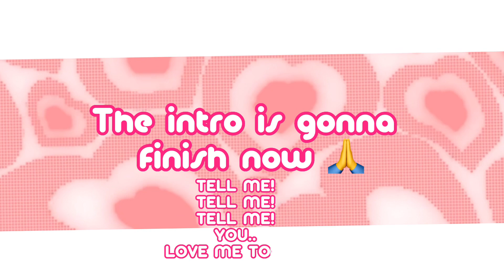Countries my viewers are from :)